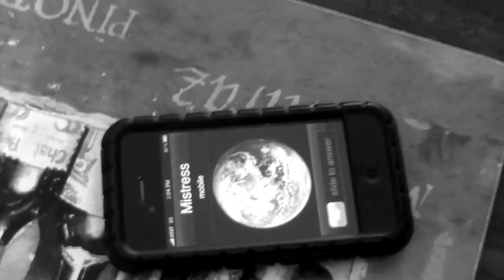Realest Reeken - "Best Days Gone"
Realest Reeken
 "Best Days Gone"
Produced by The Cratez
Video Directed by Jimmy Giambrone